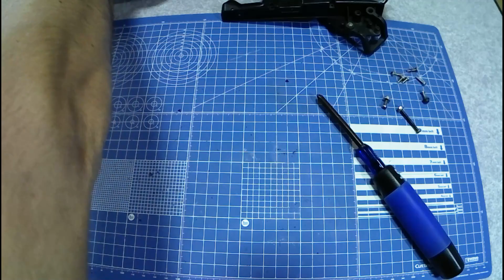タミヤ スーパーショット レストア日記 NO.4「リア廻りオーバーホール」当時物のスーパーショットをO/H！tamiya supershot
twitterでもRC関連を中心につぶやいてますので、
よろしければ覗いてみて下さい♪

今回も30年以上前のタミヤ スーパーショット当時物を、

部分的にオーバーホールしていきます！

今回作業を行ったのは、リア廻りです！
ギアボックス&足回りのオーバーホールを行いましたので、
是非動画をご覧下さい♪
ただし結構な問題も発生、、、(-_-;)

「今回使用したグリス」
・AZ(エーゼット) シリコーングリース 20g
・タミヤ HOP-UP OPTIONS OP-439 アンチウエアグリス

いつも大変お世話になっている、
大分県大分市のRCサーキット「大黒屋」さんです♪